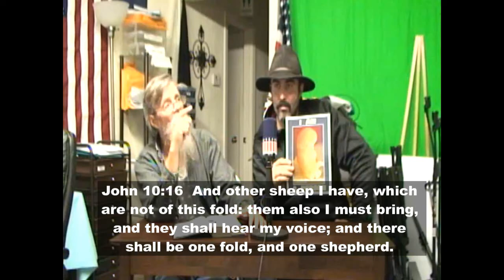Africa: BEWARE of American Antichrists!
They'll shut me down ANY DAY!  Follow me at JonathanOToole.com ProjectSEE.com before this channel is shut down again! People who do not confess that preborn PERSONS deserve the same defense as born PERSONS are antichrists who deny the Incarnation.

PREBORN PERSONS DESERVE THE SAME DEFENSE AS BORN PERSONS.

Re: the Vanity of Racism & Geneaologies, read "THE ROYAL WE" by Steve Olson